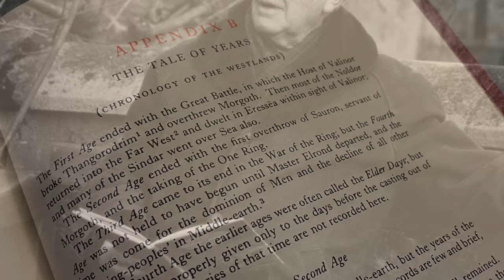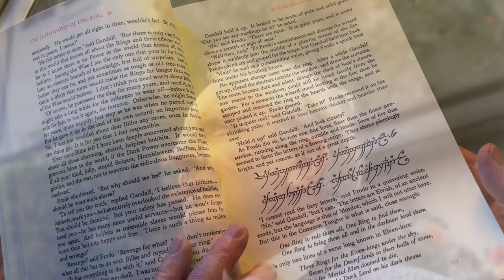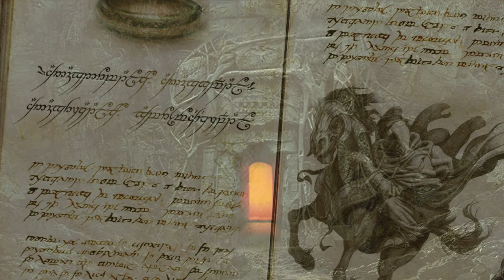The Library of Shadow | Lore Video | Dark Domains | Expanded Mythology of Middle-earth | Mordor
In this Mordor Lore Video Ringlord explores the Library of Shadow. This hidden vault East of the Dark Tower was a treasure trove of scrolls, maps and books kept by Sauron far from his seat of power in case he was once more defeated so that his vast store of knowledge would not be lost.

Ringlord explores both the Tolkien Canon and the growing Expanded Mythology of Middle-earth on this subject.